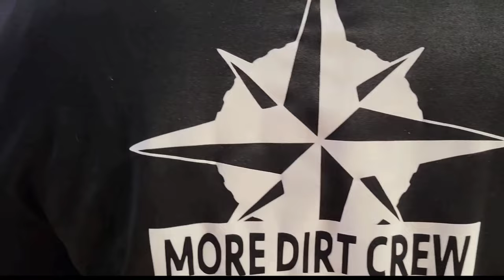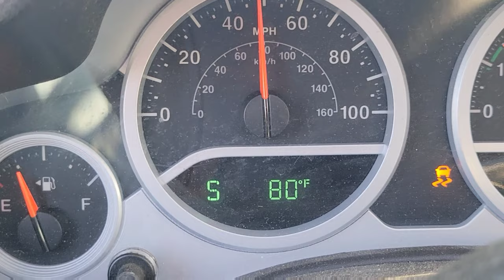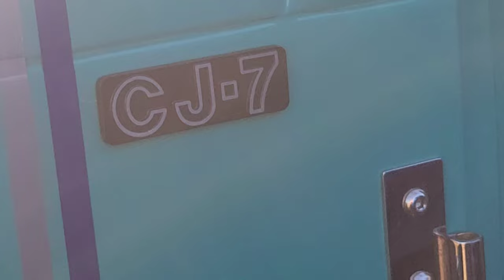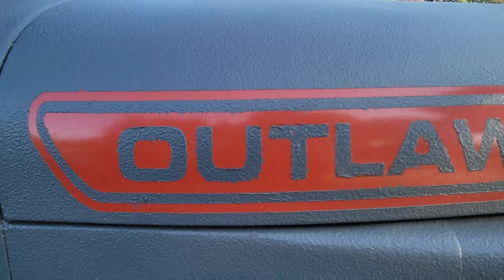Lansing Area Jeep Club Ice Cream Social Gathering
The Boys went out to Lansing Area Jeep Club Ice Cream social gathering at DeWitt Golf Center.

Music: An Uplifting Travel and Big Wave provided by Shutterstock through Power Director App via Cyberlink.

End Intro:
Song Name: Millionaire by Dj Quads